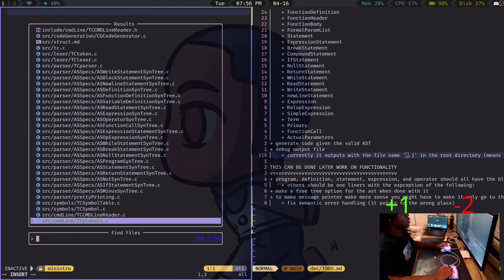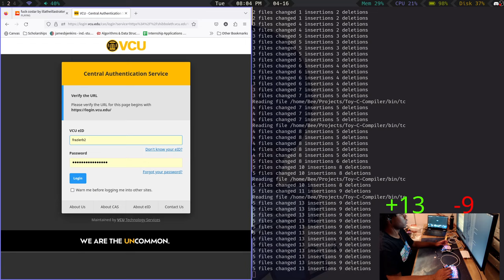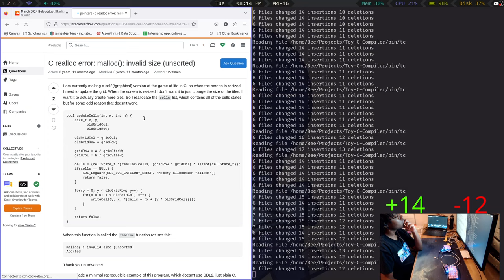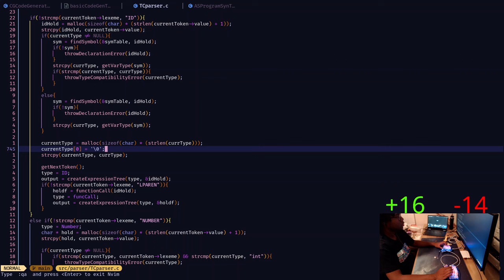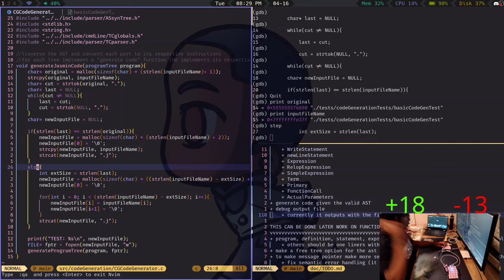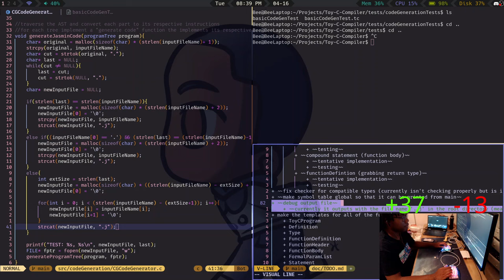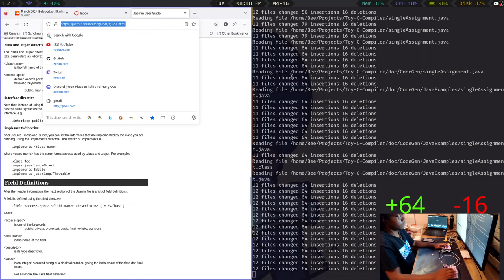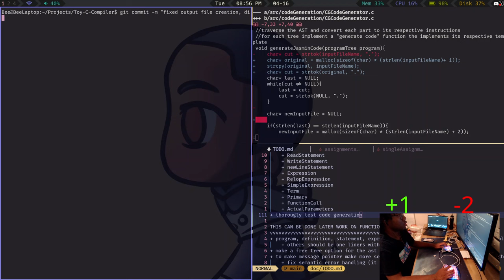Programming Everyday Until I Graduate College | Day 31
In this one I was mostly bug fixing for the file output, but also got some of the code generation done. I'm thinking that the code generation code writing won't be too bad since some things are pretty similar to the to string function I wrote for the AST. Today I was reminded yet again that I have to be careful when mallocing memory tho because one of the issues was me mallocing the size of a char * not the actual number of chars haha